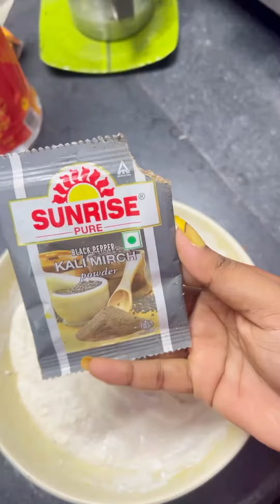Easy pizza😌without pizza base🤔for your kids homemade pizza !!